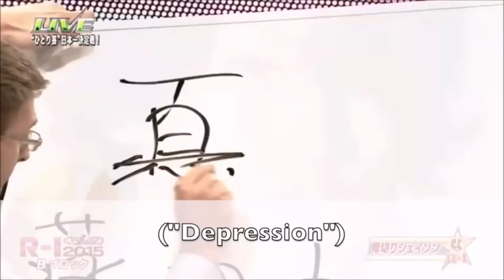5 Gum Scream 2